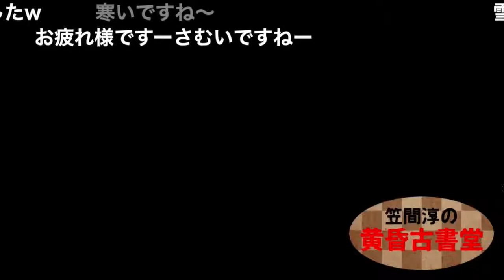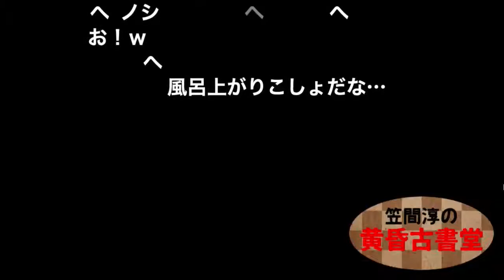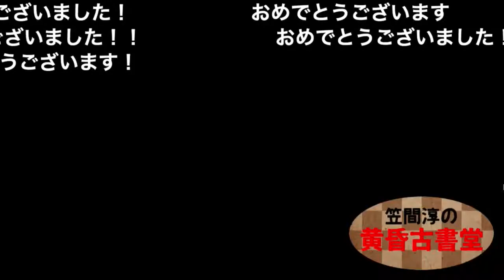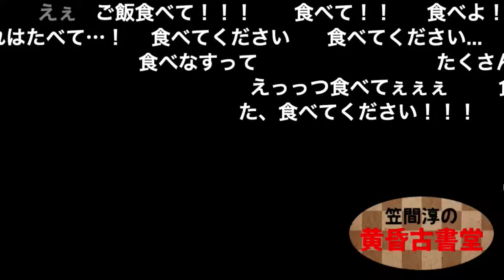第29回 笠間淳の黄昏古書堂(前半無料)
下記リンクにございます、姉妹番組もよろしくお願いいたします

矢尾一樹 の出張！！矢尾ちゃんの部屋